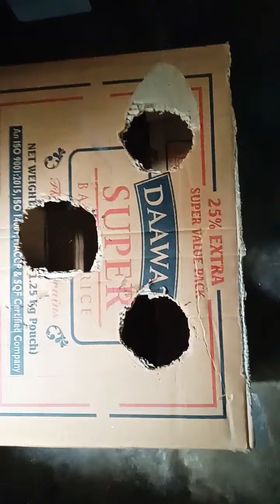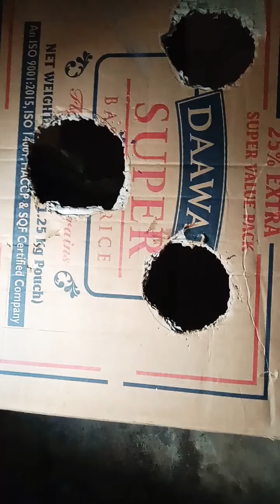pets cats kitten pomo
Pomo busy in playing hide and seek